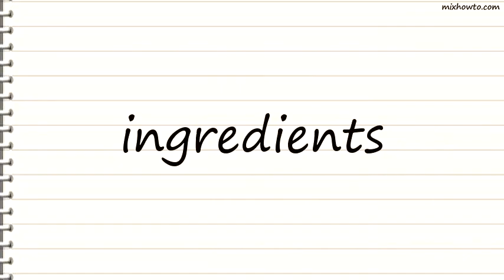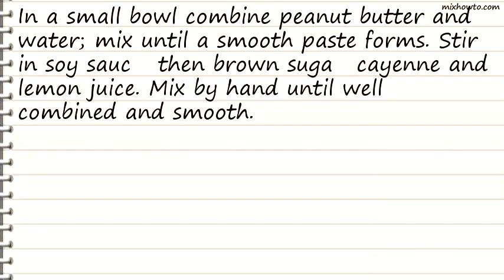Recipe Hot Peanut Sauce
INGREDIENTS:
-4 tablespoons peanut butter
●1 1/2 tablespoons brown sugar
●1/4 teaspoon cayenne pepper
●1 1/2 teaspoons lemon juice